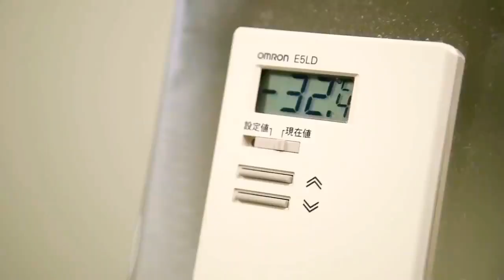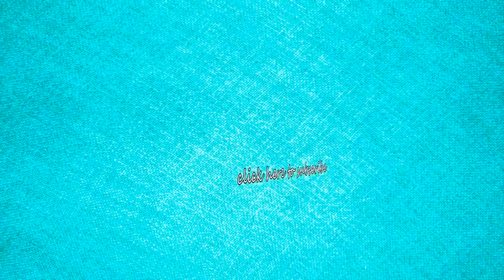A tour of the giant fish farms - and the shrimp and mullet farms